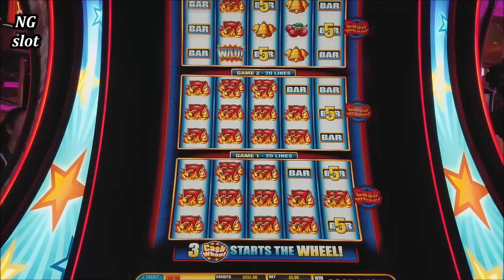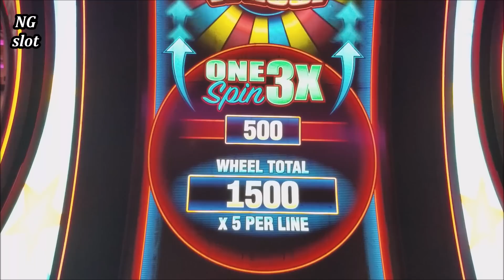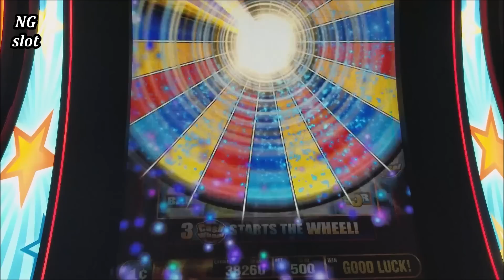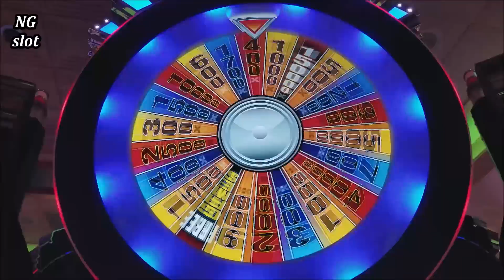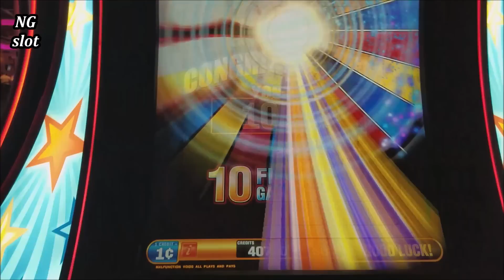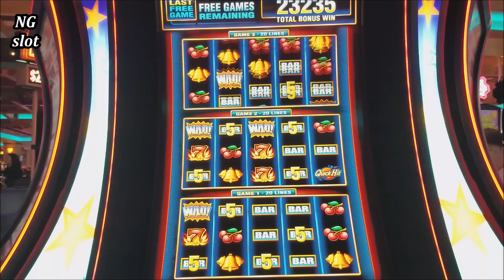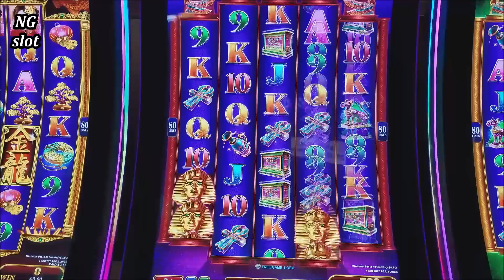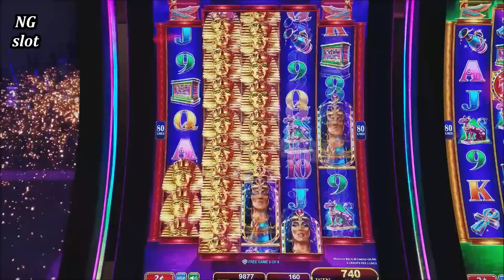Quick Hits Cash Wheel Slot Machine MAX BET Bonus & BIG WIN | Pharaoh's Fury Slot Machine Bonus